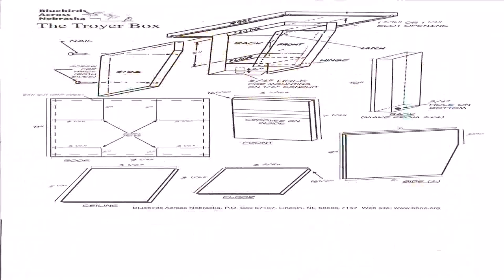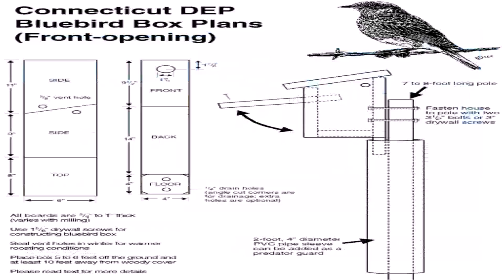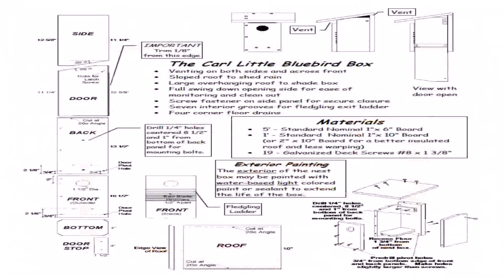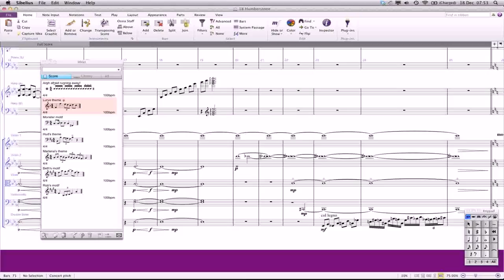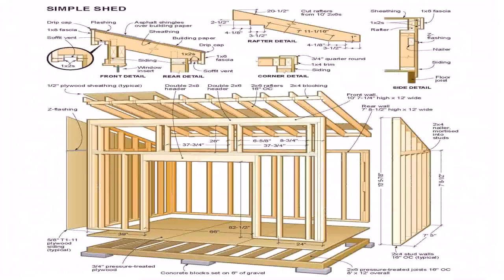House Styles Pdf (see description) (see description)